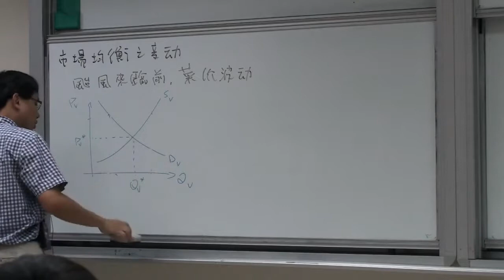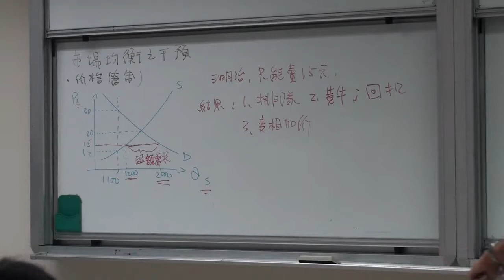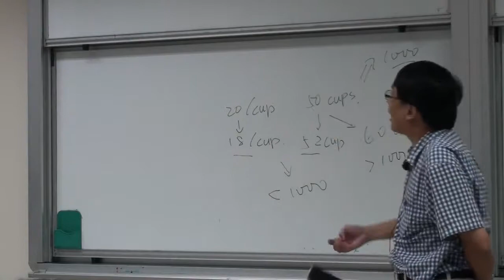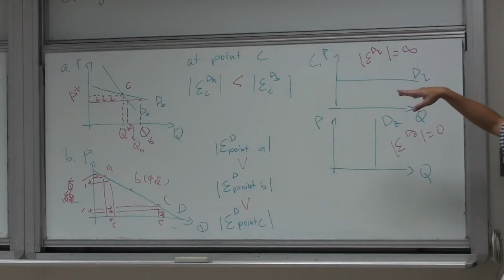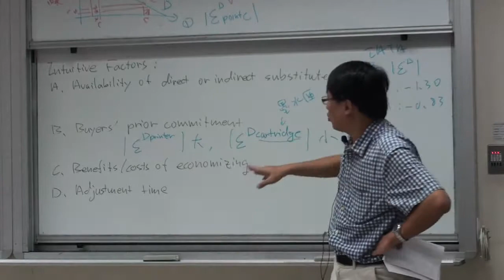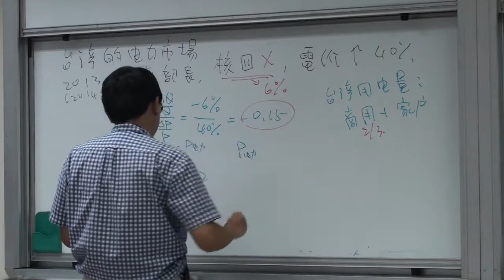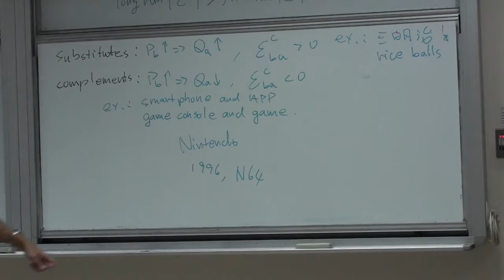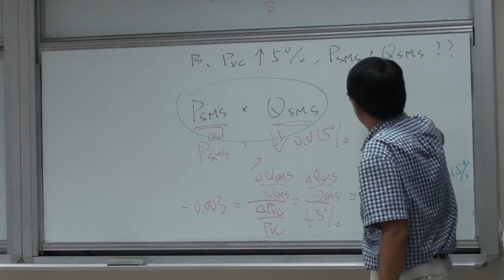02-供給需求&彈性介紹